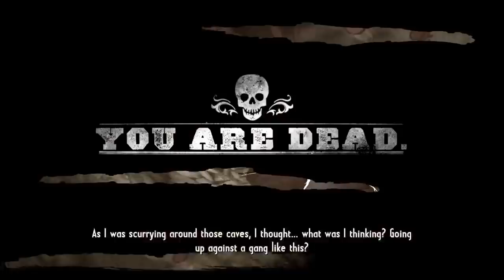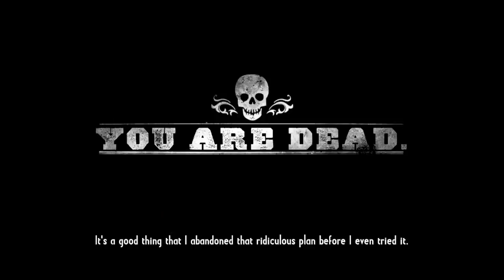Call of Jermez: Slugslinger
Western adventures of an 18th century halfwit rocket scientist and his trusty stead, El Chato.